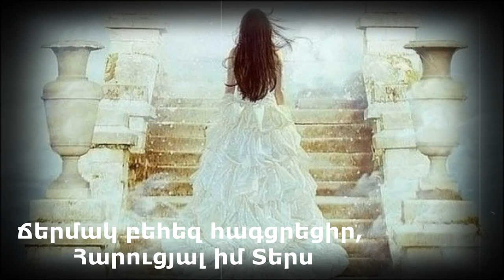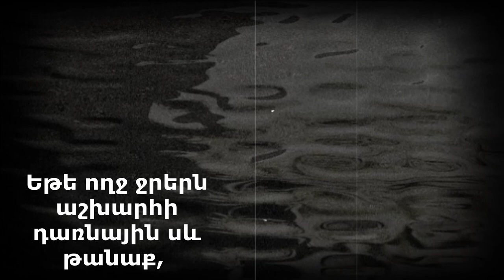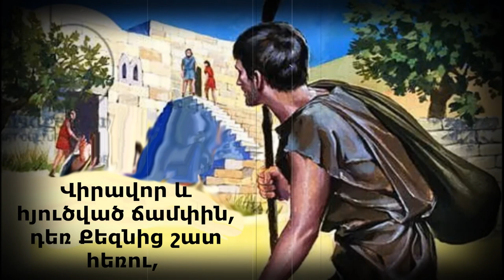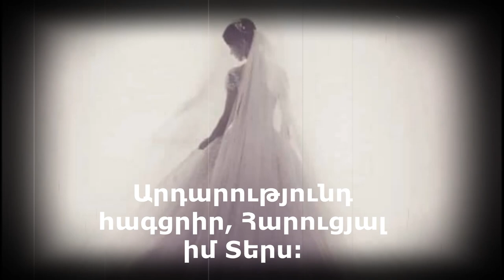Նոր Հոգևոր Երգ 2023 Մեղքի մեջ մեռած ընկածիս, հարություն տվեցիր Վարուժան Ղուկասյան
ԱհՔ Ֆրանսիա 2023
Նոր Հոգևոր Երգ
Մեղքի մեջ մեռած ընկածիս,
հարություն տվեցիր,
Խոսք.
երաժշտություն
և  կատարում
Վարուժան Ղուկասյան

Մեղքի մեջ մեռած ընկածիս, հարություն տվեցիր,
Թշնամացած խավարածիս, անսահման սիրեցիր,
«Սուրբ Արյունովդ քավեցիր
բազմաթիվ մեղքերս,
Ճերմակ բեհեզ հագցրեցիր,
Հարուցյալ իմ Տերս»։_ 2

Եթե Արարատ սուրբ լեռը նժարին դնեին,
Իմ մեղքը ծանր կլիներ
դրված մյուս նժարին,
«Սուրբ Արյունովդ քավեցիր
բազմաթիվ մեղքերս,
Ճերմակ բեհեզ հագցրեցիր, Հարուցյալ իմ Տերս»։ _ 2

Եթե ողջ ջրերն աշխարհի դառնային սև թանաք,
Բավական չէր լինի գրել մեղքերն իմ անհամար,
«Սուրբ Արյունովդ քավեցիր
բազմաթիվ մեղքերս,

Վիրավոր և հյուծված ճամփին, դեռ Քեզնից շատ հեռու,
Գթացիր, վազեցիր, Հայր իմ
Քո գիրկն ինձ առնելու,
«Պատմուճան,կոշիկ հագցրիր,   մորթեցիր գեր հորթին,
Մատանիդ մատիս դրեցիր , կոչեցիր Քո որդին »։ _ 2

«Սուրբ Արյունովդ քավեցիր
անհամար մեղքերս,
Արդարությունդ հագցրիր, Հարուցյալ իմ Տերս» ։_ 2